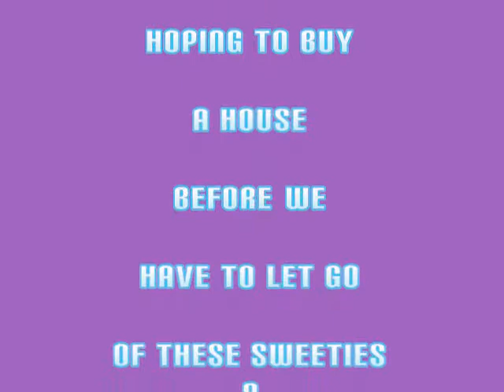Kittens 8 3 14 pt 2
Rediscovered Memories..A parking lot kitty adopted us, a few weeks later, on 17 June 2014, she had 4 kittens on our sofa. This video was taken 3 August 2014.